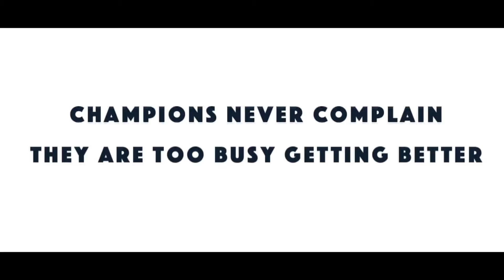Success Stories | Tinker Coders | Online Coding & Experiential Learning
Tinker Coders is the World's #1 Online Live & Interactive Coding & Experiential Learning Platform.

Watch the story of our young Tinker Coder Jayesh and Apoorv sharing their journey and experiences with Tinker Coders. They just loved the Tinker Coders' Sessions.

Let your child become a creative nerd ready to solve real-life problems and enhance 21st-century skills with Tinker Coders!

to learn more about us.